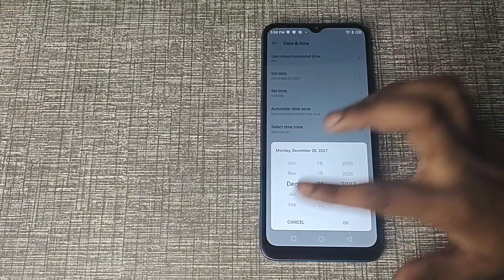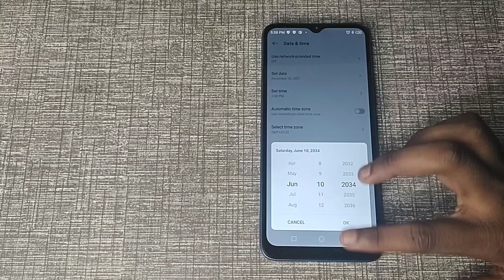Infinix note 12 me date change kaise kare, How to change date in infinix phone